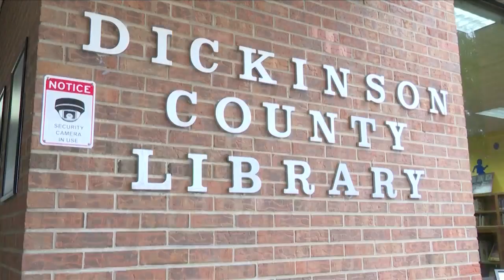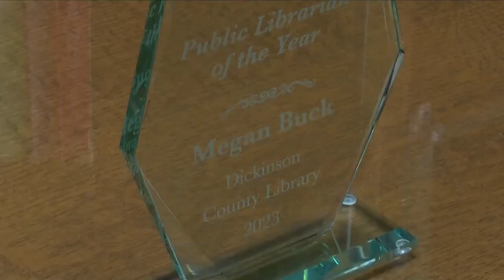Iron Mountain Librarian